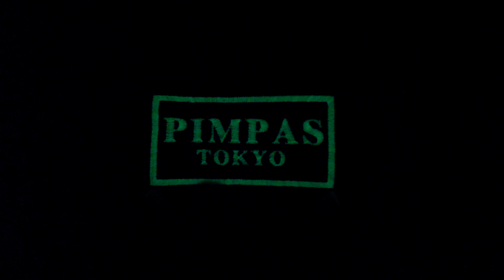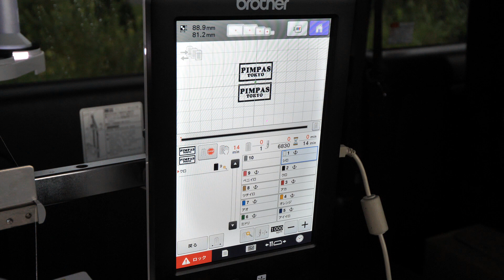BRODERIE JAPONAISE HAUTE QUALITÉ DE PATCH ET CASQUETTE POUR AIRSOFT